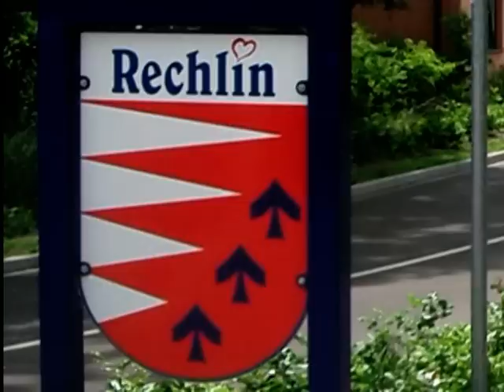Окрестности Рехлина. (II ч /II)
Окрестности Рехлина. (I/II) Die Umgebungen Rechlin
1 часть 4-го видеофильма Колесниченко Н. о поездке в Рехлин в 2005 году